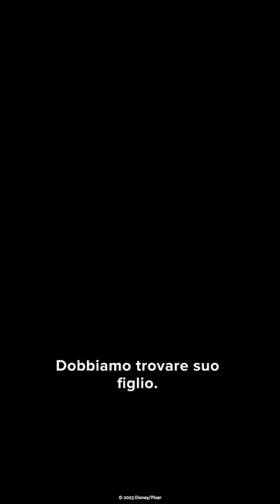Alla Ricerca di Nemo